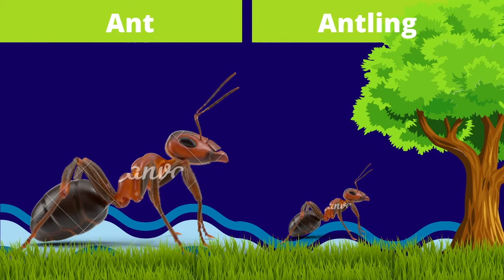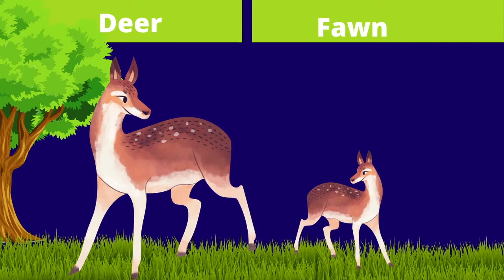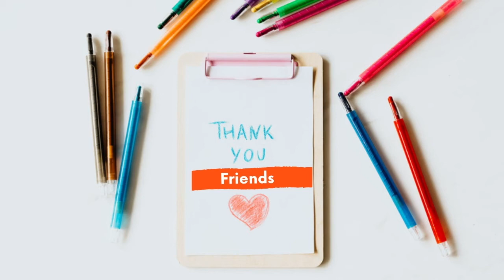Animal Babies | Animals and their babies Names | Baby Animals and their parents for Kids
Animal and their babies.
Animal Babies for kids
Baby Animal Names
Learn Baby Animal and their parents for Kids